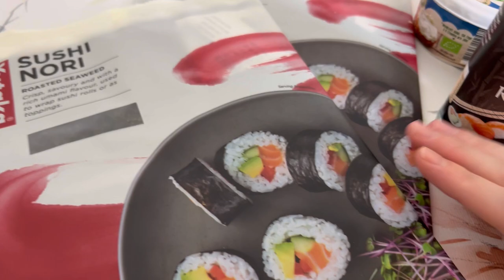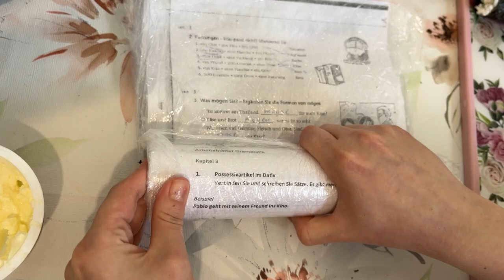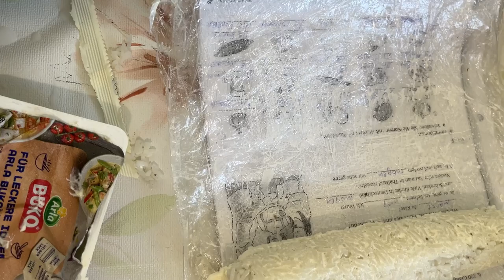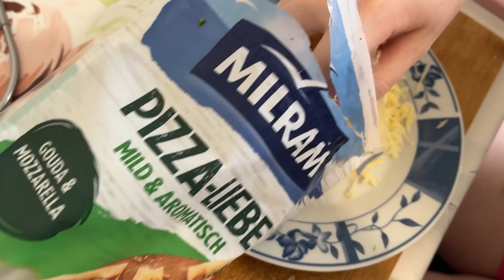ДОМАШНИЕ РОЛЛЫ/СУШИ, ВКУСНЕЕ ЧЕМ В РЕСТОРАНЕ! БЕЖЕНЦЫ В ГЕРМАНИИ